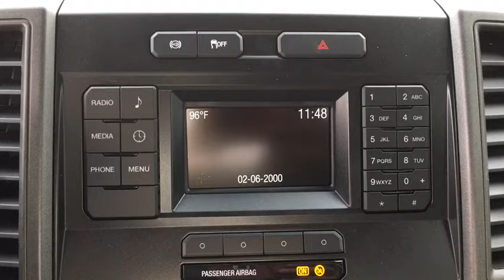2019 Ford F-350SD Chantilly, Leesburg, Sterling, Manassas, Warrenton, VA C91147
New 2019 Ford F-350SD available in Chantilly, Virginia at Ted Britt Ford Lincoln. Servicing the Leesburg, Sterling, Manassas, Warrenton, VA area.
2019 Ford F-350SD XL 4WD SuperCab 6.75 Box - Stock#: C91147 - VIN#: 1FT8X3BT2KEF68229